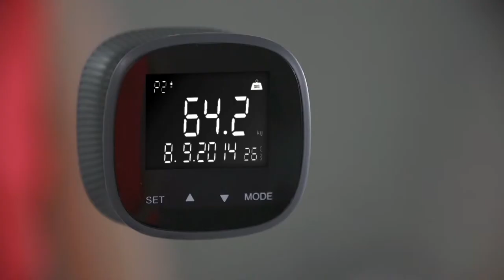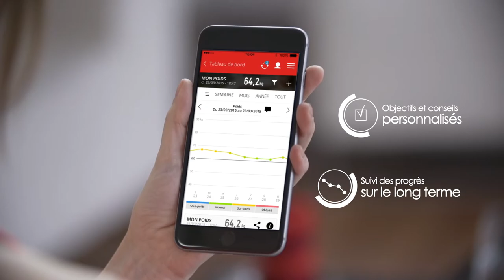Pèse personne Webcoach Easy View de Terraillon